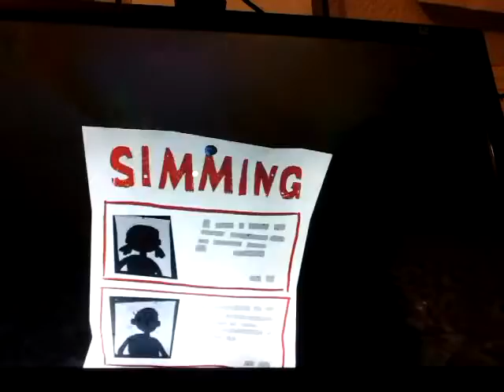Hello neighbor portal